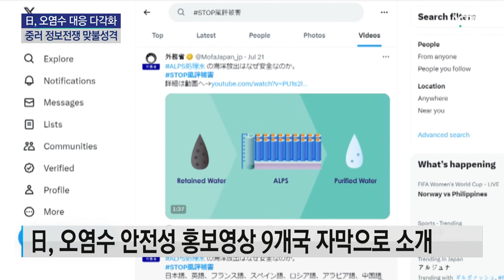日 오염수 가짜정보 대책, 중·러 정보전의 전초전? / YTN 사이언스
[앵커]
일본 정부가 후쿠시마 오염수 방류와 관련한 가짜 정보에 대응하기 위해 인공지능, AI를 활용하는 등 대응을 다각화하고 있습니다.

일본 정부의 이 같은 움직임은 단순히 오염수 대응을 넘어, 중국, 러시아 등과의 정보전을 위한 일종의 전초전 성격이라는 분석이 나옵니다.

도쿄에서 김세호 특파원이 보도합니다.

[기자]
일본 외무성은 지난 26일 공식 트위터에서 오염수 안전성을 주장하는 동영상을 우리말과 중국어 등 9개국 자막으로 볼 수 있도록 소개했습니다.

또 AI를 이용해 인터넷상의 가짜 뉴스 검색도 한층 강화하고 있습니다.

최근 국제원자력기구, IAEA와 일본 정부의 유착 의혹을 보도한 한국 인터넷 매체의 기사도 AI로 찾아내 수 시간 만에 일본어, 영어로 반박에 나섰습니다.

니혼게이자이 신문은 일본 정부가 가짜 정보 대책을 강화하는 것은 앞으로의 정보전이 일본의 안보와도 직결되기 때문이라고 풀이했습니다.

러시아는 우크라이나 침공 시 젤렌스키 대통령이 도망갔다는 가짜뉴스를 SNS 등에 퍼뜨려 우크라이나 국민의 혼란을 유도했습니다.

중국도 사이버 공격 능력 확대에 힘을 쏟고 있는데, 타이완 유사시를 둘러싼 정보전이 활발해 지면서 일본도 영향을 받을 것이라는 분석이 나옵니다.

실제 지난해 8월 기시 노부오 전 방위상이 우크라이나를 비난하는 내용을 트위터에 쓴 것처럼 가장한 허위 동영상이 퍼진 바 있습니다.

일본은 또 해상자위대에 정보전 기간 부대 창설을 검토하는 등 허위 정보 대응을 전담할 조직을 늘려나갈 것으로 전망됩니다.

다음 달 18일 한미일 정상회담에서 오염수 대응 방안이 의제에 오를 것으로 보이는데,

이 자리에서는 가짜 뉴스 대응과 관련해 한층 폭넓고 구체적인 공조방안에 대한 논의가 오갈 것으로 예상됩니다.

[하야시 요시마사 / 일본 외무상 : 일본으로서는 미국, 한국을 비롯한 국제사회화 협력을 이어가며 악의가 있는 가짜정보 확산에 대해서는 필요한 조치를 할 것입니다.]

결국 일본은 오염수 가짜 정보 대응을 통해 안보 측면에서 정보전 능력을 강화해 나가는 계기로 삼을 것이라는 해석에 힘이 실리고 있습니다.